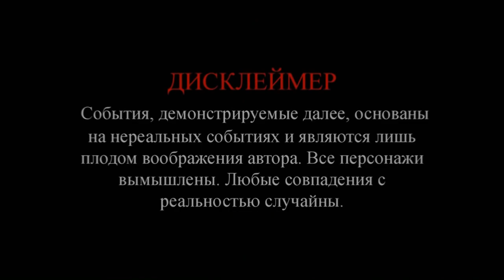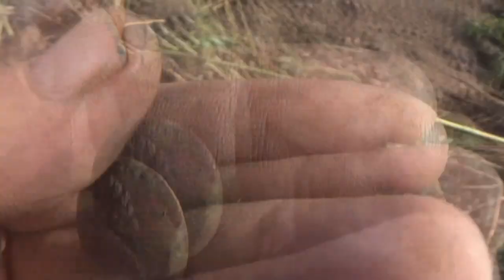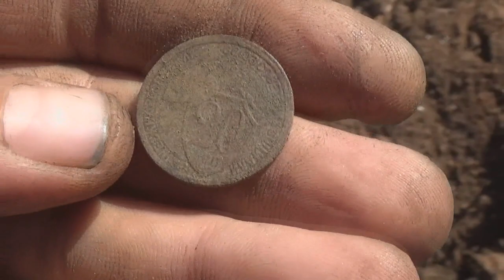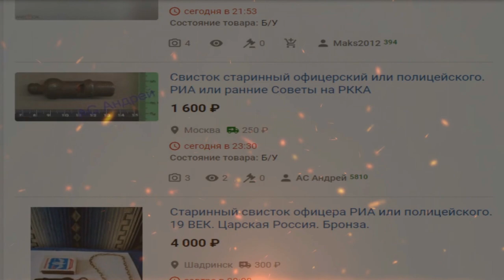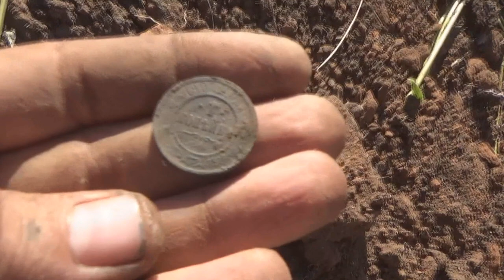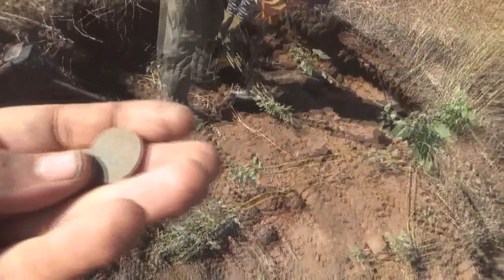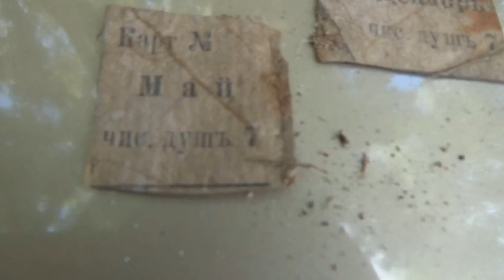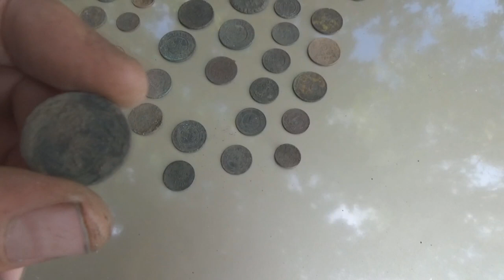Шурф копали 3 дня, находки радовали своим разнообразием. Часть 5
Вот и подошла к концу очередная экспедиция, длилась она 3 дня и 2 ночи. Заложили несколько шурфов и кое какие дали шикарные находки. Обо всех находках вы можете ознакомиться в предыдущих четырех частях, они шикарны. Если просмотрел все 5 частей ты молодец, понравилось наше приключение, с тебя лайк, репост и комментарий. Не скупись!  Не знаешь о пуговке, узнаешь тут: